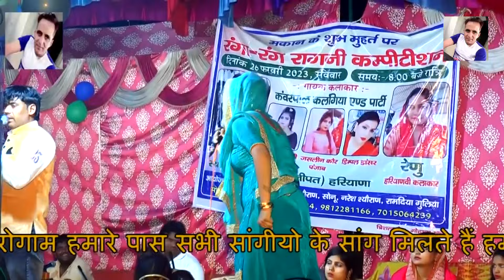रेनू श्योराण ने की हद पार#बच्चे ना देखे*सबसे भुंडे चुटकले प्लीज कृपया एकांत में ही सुनेN.K STUDIO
बच्चे ना देखे  सबसे भुंडे चुटकले प्लीज कृपया एकांत में ही सुने N.K STUDIO SANG
Song : Haryani Ragni Part 0D
Singer : Renu Sheoran
Lyrics/Composer : Renu Sheoran​ ji
Starring : Renu Sheoran
Dop : Naresh Kumar
Edit : Naresh Kumar
Video : Team All Good
Produced By : Naresh Kumar